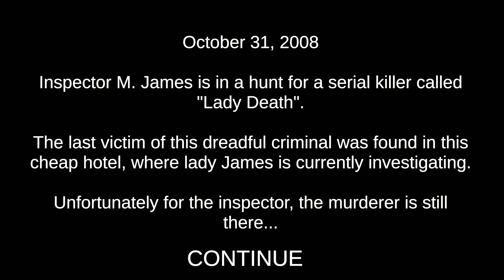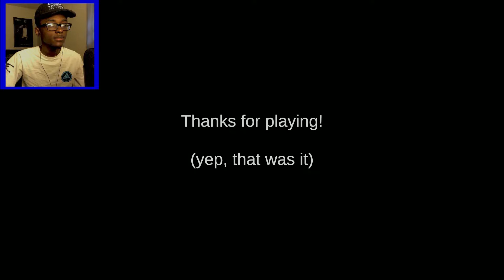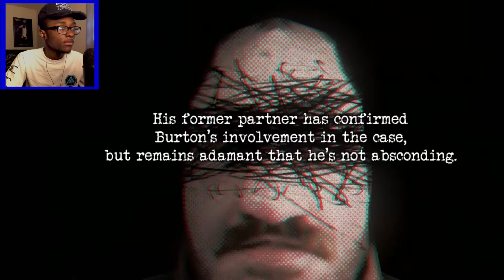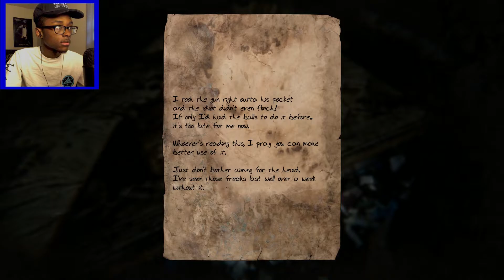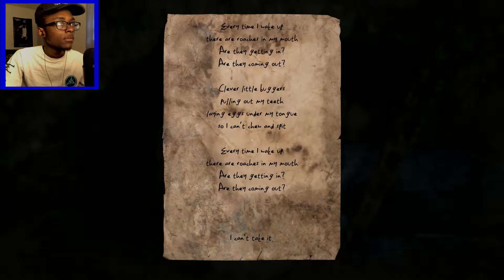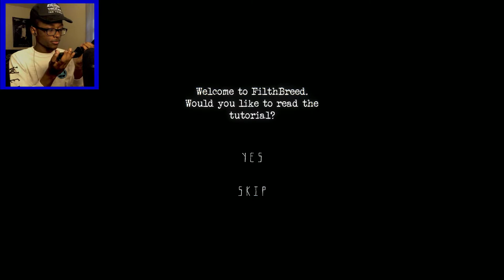HEAD BUILT LIKE A KNEECAP |Filth Breed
Welcome to the Halloween Event! I sUCK At Descriptions